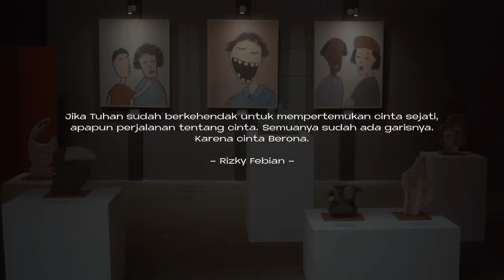Rizky Febian - Makna Cinta GarisCinta Part 3 [Official Music Video]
“Garis Cinta” merupakan sebuah persembahan terbaru dari Rizky Febian di tahun 2020, proses produksi lagunya sendiri dilakukan dirumah. Dalam “Garis Cinta” terdapat 3 lagu di dalamnya yaitu Cuek, Mantra Cinta dan Makna Cinta, makna dari masing - masing  lagu tersebut merupakan cerita satu kesatuan.

Lagu “Makna Cinta” adalah karya terkahir yang ada di projek Garis Cinta. Lagu ini merupakan akhir cerita perjalanan dari dua lagu sebelumnya, dimana penantian dan usaha keras seseorang akan berujung indah jika sungguh-sunguh dalam menjalani prosesnya.

Dan untuk melengkapi single Makna Cinta, Rizky Febian mempersiapkan music video dari lagu ini. Visual dari lagu ini dikemas dalam bentuk Music video series yang disempurakan oleh tim AVCD Films. Dalam Music Video Series ini Makna Cinta menceritakan perjuangan seorang Rizky Febian menemukan cinta sejatinya yaitu Anya Geraldine, perjuangan seorang graphic design yang mencari cinta dari aplikasi dating kemudian tidak sengaja bertemu dengan wanita yang pada akhirnya menjadi kekasihnya.

Dalam masa berpacaran Rizky mencoba hal baru yaitu menjadi musisi dan menciptakan sebuah lagu yang di hadiahkan untuk kekasihnya di hari jadinya yang ke-1 tahun. Pada akhirnya Anya melihat keseriusan perjuangan Rizky untuk mendapatkan cinta sejatinya dan mereka akhirnya hidup bahagia Bersama.

Music Video Credit:
Production House by AVCD Films
Directed by Risky Jusuf
Produced by Ades Vidyatmaja
Assistant Director by Puput Sinwan
Director of Photography by Petir
Art Director by Haris Huda
Wardrobe & Stylist by Rahajeng Puspitasari
Make Up Artist by Ghalih Maharani